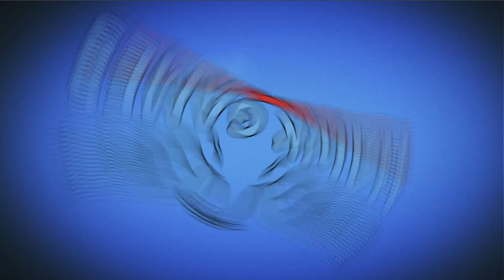Pull Pin Master Level 243 & 244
You will be a Hero with the power of wisdom, courage and love to rescue his fiancee.
Simple and attractive gameplay! Pull Pin Master: Rescue Princess is the game you have to try!

~~ Hawk Games